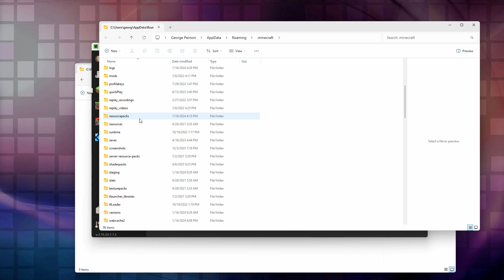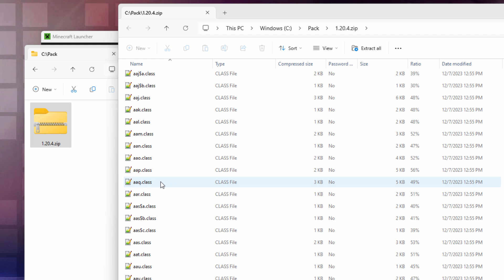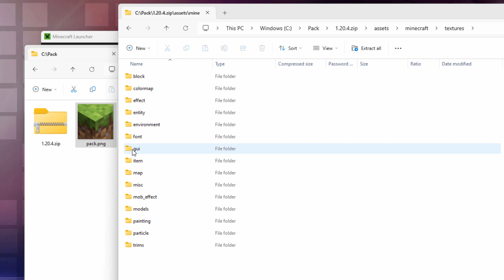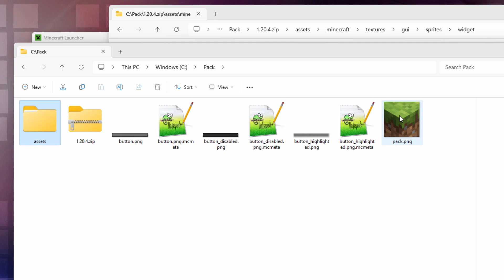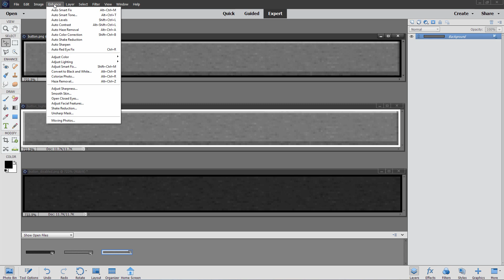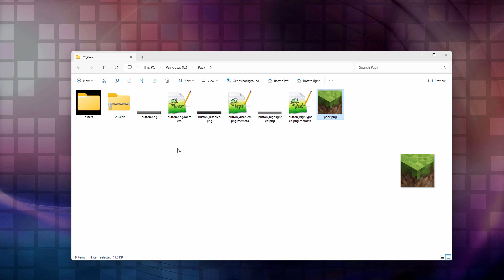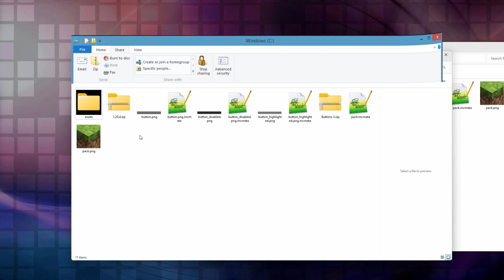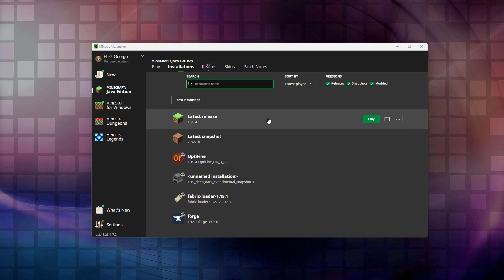You Can Make CUSTOM MENU BUTTONS in Minecraft 1.20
Minecraft Java Custom Menu Button Colors
🔴  If you enjoy this video show your support by clicking on the Thanks Button

I show you how to change the Minecraft Title Screen Menu Button colors using an easy to make texture pack. This Minecraft Custom Menu Resource Pack video was recorded in Minecraft 1.20.4 Java on a Windows 11 machine. This goes great with my video on Title Screen still images and changing the color of the Minecraft logo.

Chapters:
00:00 How to make Custom Buttons in Minecraft 1.20.4
00:14 Working folder
00:24 Get the Vanilla Resource Pack
01:46 Get Files
02:39 Make the Folders
03:27 Change the Button Colors
06:17 Get the pack.mcmeta file
07:05 Build the Minecraft Resource Pack
07:31 Add the Resource Pack to Minecraft
08:08 Activate and Test the new Pack
08:46 Like and Subscribe